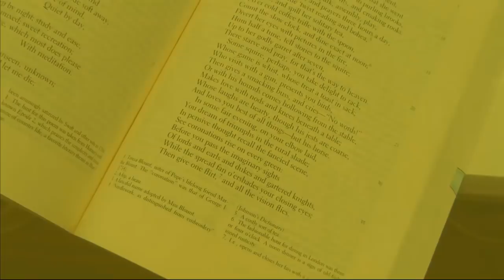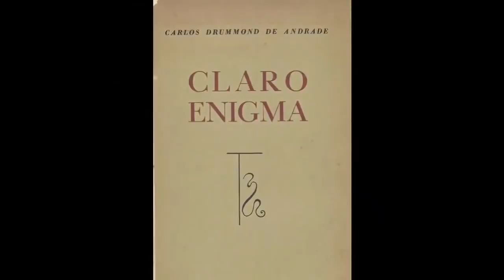Entre Linhas | Claro Enigma (18/04/17)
"Claro Enigma" é uma obra de Carlos Drummond de Andrade que apresenta sua inquietação com a sociedade. Uma das principais poesias do livro é  "A Máquina do Mundo" mostrando a descrença do modelo de civilização do século XX - após a 2ª Guerra Mundial e o Holocausto.